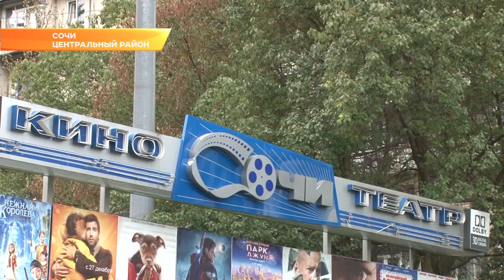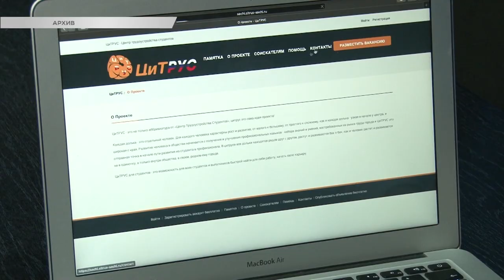Для аварийного дома по Видовой в Сочи найден инвестор. Новости Эфкате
Об этом на планерном совещании рассказал глава города Анатолий Пахомов.

Начали планерку с новых назначений в сочинской мэрии. Главой Адлерского района официально назначен Дмитрий Хомицевич. Новый руководитель с сегодняшнего дня и в департаменте ЖКХ. Александр Мамлай хорошо зарекомендовал себя на посту начальника управления по организации похоронного дела. Теперь в его ведении всё городское хозяйство.

Анатолий Пахомов, глава г. Сочи: «Главная задача, которую надо решить, это переселение из аварийного дома на ул. Видовой. Есть судебное решение. Видовая, 33 - это самая серьезная задача, которая есть»